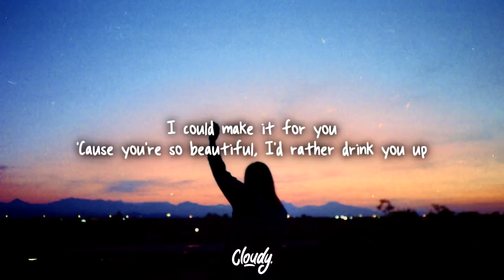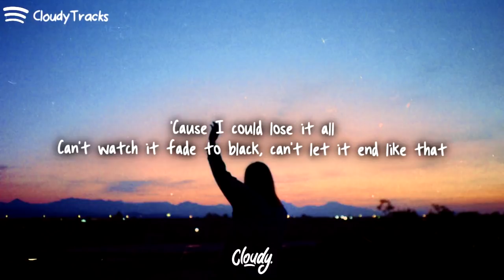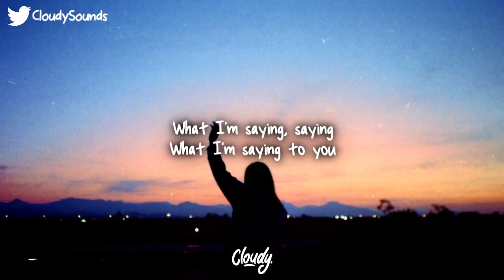king princess - holy // lyrics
✍️ Lyrics:

[Verse 1]
I ain't got no time, no
'Cause when this day is gone
I still got shit to run
I could make it for you
'Cause you're so beautiful
I'd rather drink you up

[Chorus]
Honey, on your knees when you look at me
I'm dressed like a fucking queen and you're begging 'please'
I rule with the velvet tongue
And my dress undone
And I'll get you lost but I'm having fun
Holy, holy, holy, holy

[Verse 2]
'Cause I could lose it all
Can't watch it fade to black
Can't let it end like that
'Cause I got power aura
Won't let it all fall down
I got my guards all around

[Bridge]
What I'm saying, saying
What I'm saying to you
What I'm saying